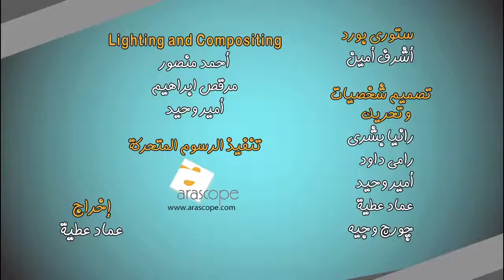ترنيمة سبت فى الميه عايم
فريق اطفال الحياة الفضل